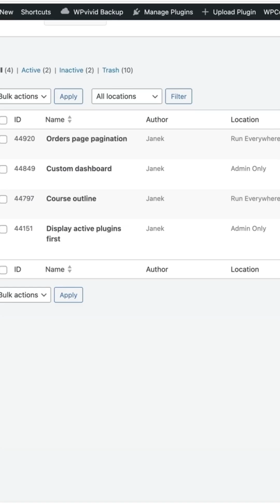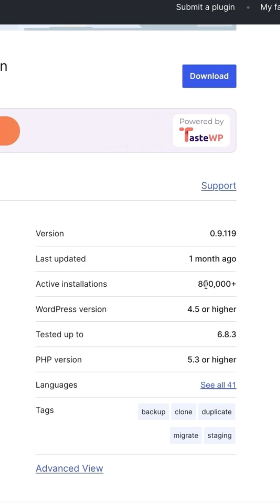The Easiest Way to Back Up and Migrate Your WordPress Site in 2026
WPvivid plugin for WordPress is the easiest way to back up and migrate WordPress sites. Backups are one of those things everyone knows they should do, but most people skip—until something breaks. I'll show you how to set up automatic WordPress backups and move your entire site to a new host without paying for expensive migration services.